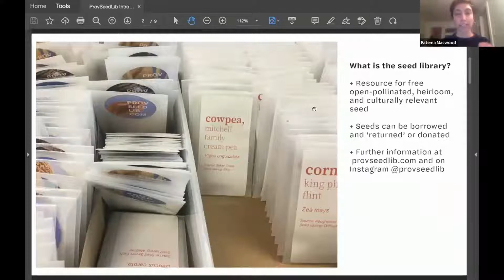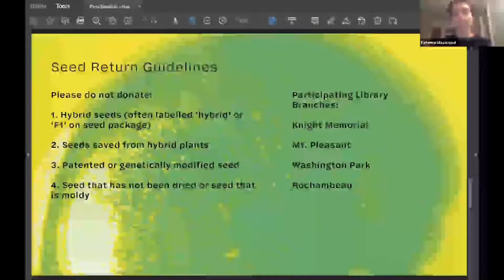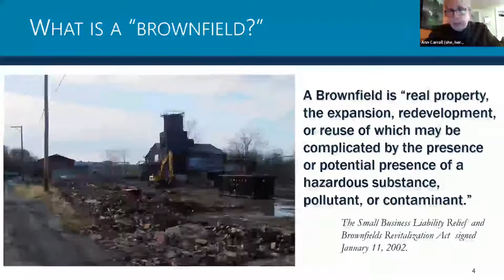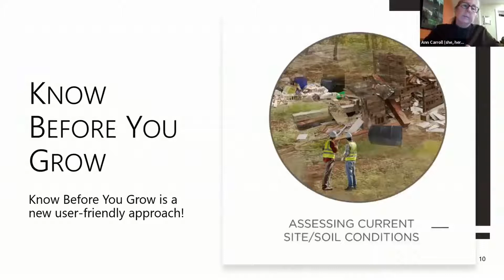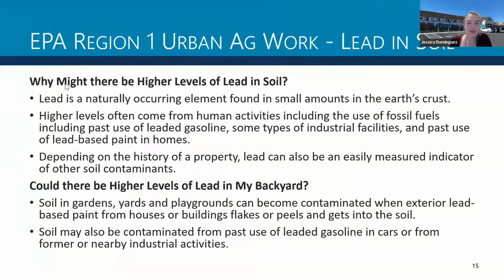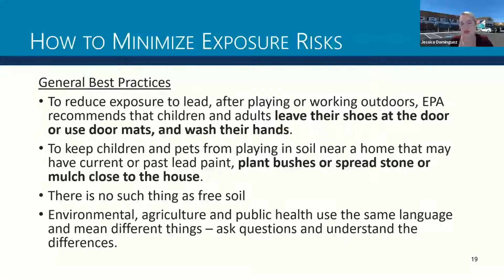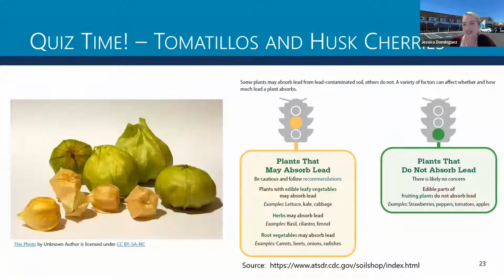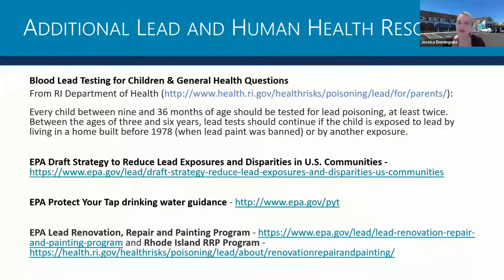Know Before You Grow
Lead and other contaminants and debris may have an unwelcome presence in many urban, community and backyard gardens. Jessica Dominguez and Ann Carroll of the Environmental Protection Agency will introduce participants to their Know Before You Grow guide and ask key questions for growers and local garden and urban agriculture advocates to consider and answer on the way to safe and healthy growing and safe space selection.

Ann Carroll has a science and public health background and over 30 years experience on lead poisoning prevention, contaminated site identification and cleanup and risk communication to support local revitalization and safe reuse. Ann is currently with EPA’s Office of Brownfields and Land Revitalization, Washington office as a public health program and urban agriculture lead.

Jessica Dominguez is the Region 1 Land Revitalization Coordinator and has served for over 13 years as a Project Officer in the EPA Region 1 Brownfields Program. In that time Jessica has maintained oversight of over 400 projects under more than 60 different grant and technical assistance awards. She has also served multiple times in an advisory role to the Regional Administrator’s Office on priority topics related to economic sectors, community revitalization, and sustainability. Jessica has a Bachelor’s degree in Biology- Environmental Science from Colby College and an interdisciplinary Master’s degree from the University of Rhode Island, focusing on coastal community planning and natural resources. She also holds a certificate in Leadership Development and is a senior fellow in the national Environmental Leadership Program (ELP) with a strong commitment to equity and diversity. Jessica is a life-long New Englander, and can most often be found growing, searching out and cooking local food. She currently lives just outside of Boston with her husband and two daughters.

SEEDLINGS: Free Virtual Workshops on Gardening & Food Justice

The Providence Seed Library, Providence Community Library, URI Cooperative Extension’s Master Gardener Program & Brown University Superfund Research Center have teamed up to bring you a six-part virtual series of workshops about food sovereignty and gardening presented throughout the winter. These workshops offer the opportunity to gain practical skills for new and experienced gardeners, and will also highlight the leadership of BIPOC farmers and educators in creating a just food system. Workshops will feature topics including urban gardening, seed saving, soil remediation, and food justice. Learn more about the entire SEEDLINGS series

I won’t list all in this email, but you may want to direct participants to some areas on our website as well as specific resources, some of which are also available in Spanish.

Please complete this short survey to help us evaluate our impact in the community: